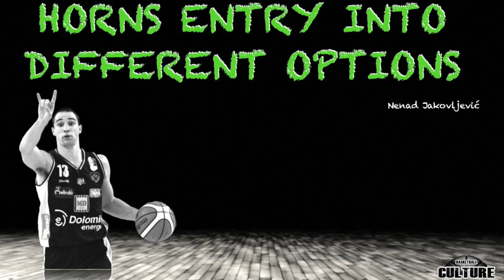HORNS ENTRY - BIG & SMALL MIX | Basketball Culture for Coaches Clinic